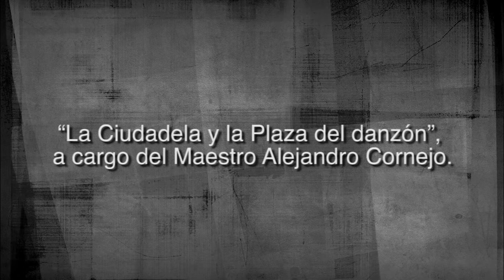La Ciudadela y la Plaza del danzón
El cronista emérito del danzón, Alejandro Cornejo, nos habla sobre sobre "La Ciudadela y la Plaza del danzón", en esta videoconferencia.

El lugar ubicado entre Balderas y Enrico Martínez fue construido en 1807 y cuenta con una historia entrañable, pues ha sido Parque General de Artillería, cuartel y biblioteca.

No te pierdas esta presentación como parte del ciclo "Los barrios de la Ciudad de México, una aproximación actual".